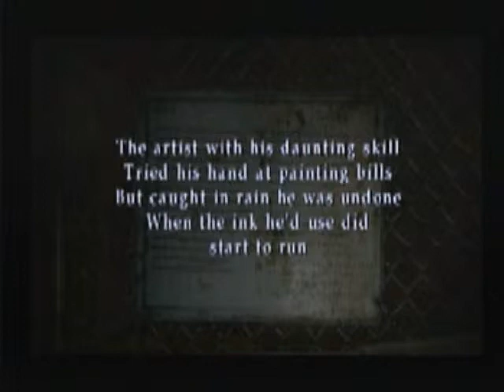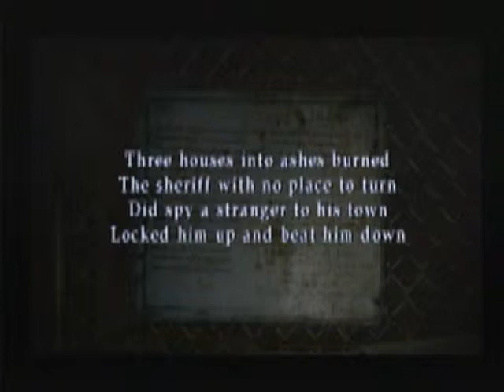Let's Play Silent Hill 2 Part 13 - Our Inner Demons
We delve deeper into the recesses of James' Eddie's, and Angela's minds.